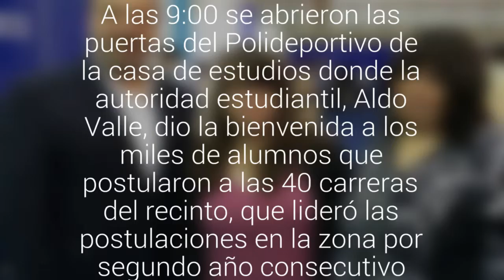Rector de la UV tras recibir a matriculados con gratuidad: "Es un día histórico"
A las 9:00 se abrieron las puertas del Polideportivo de la casa de estudios donde la autoridad estudiantil, Aldo Valle, dio la bienvenida a los miles de alumnos que postularon a las 40 carreras del recinto, que lideró las postulaciones en la zona por segundo año consecutivo.